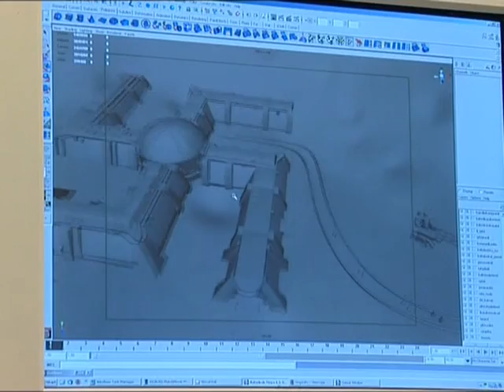Iron Sky movie in Finnish news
Testing

Translation:

Woman: ...The men from Tampere will present their new movie today in the Cannes film festival. The movie making that started as an internet joke has grown into a million dollar business.

Man: This is where it all started. A sci-fi parody that in a cheap and comical way mimics its role model, Star Trek. A one man's joke grew into a huge success resulting in millions of viewers on the internet.

Samuli: Well.. I started alone and later little by little got some friends involved. Then we had a group of maybe five people making Star Wreck.

Man: ..and here we are now. There's a new movie, Iron Sky and it's made more seriously. The Nazis have fled to the Moon after a war and they're returning to Earth on 2018. The group of few from Tampere has grown into a community of thousands.

Timo: The budget is 3 million... 2,5 to 3 million. There's a bunch of...hopefully...international professionals and such... So money will burn.

Man: They intend to get funding for this project using relations the Jade Warrior movie directors have. The script is written by the Finlandia award winning author Johanna Sinisalo. The internet will play an even stronger role in making the movie.
Timo: They can practically be in this giving ideas or making some actual elements.. say space ship models or graphics or music or anything.

Man: The world opened to the movie makers from Tampere with the help of the internet but the future presentation will be seen in movie theatres. Will the next step be conquering the universe with the help of Nazis?

Timo: I hope it is possible to make international grade movies in Finland and that the internet can provide the needed resources. Difficult to say anything more, really.

Woman: Next we'll have a look at the warming weather with Matti and sports...